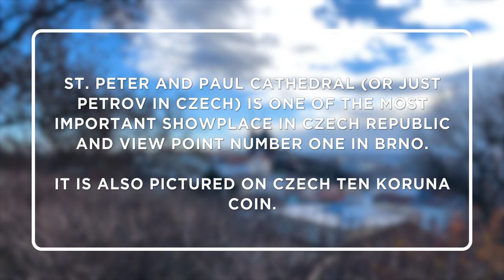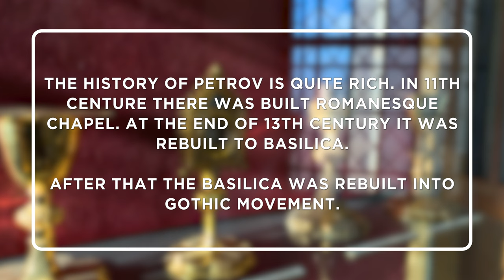Cathedral of St. Peter & Paul | Petrov | Brno | Czech Republic | Things To Do In Brno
St. Peter & Paul Cathedral (or just Petrov in Czech) is one of the most important showplace in Czech Republic and view point number one in Brno. It is also pictured on Czech ten Koruna coin.

The history of Petrov is quite rich. In the 11th century, the Romanesque chapel was built. At the end of the 13th century, it was rebuilt to Basilica. After that, the Basilica was rebuilt into Gothic movement.

The southern and northern tower of the provides visitors with an amazing view of Brno and its surroundings after ascending the 130 steps. When you go up the stairs, you will find yourself next to the bells of the Cathedral.